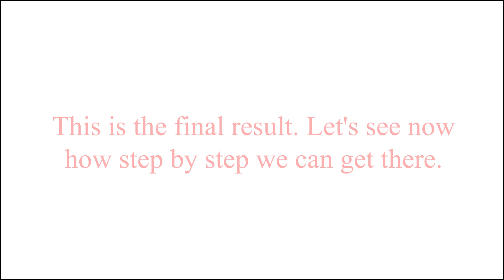One Vanishing Point Perspective Model with Multiple Points. Part II. The Shading.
This channel helps my students to succeed in my Drawing and Perspective classes at LaSalle College Vancouver. Also, open to anybody interested in the exciting world of Drawing and Perspective.
Your comments and questions will motivate me to create new videos and tutorials.
 If any of my videos have been helpful in solving a problem in your drawing and you want to share it, you can do so on my channel. Send me a picture, and we will discuss it here, and you will receive professional feedback at no cost.
This is Part II of another video, One Vanishing Point Perspective Model. Here I'm solving all problems of atmospheric perspective, materials, textures and very important light and shadows.